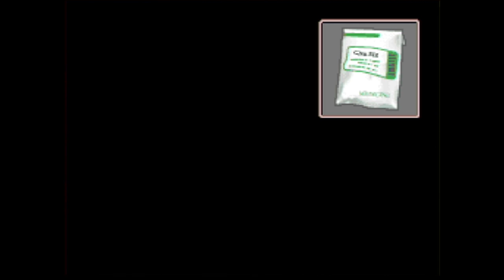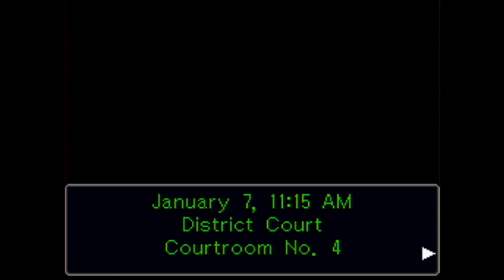Phoenix Wright: Trials and Tribulations - Case 3: Recipe for Turnabout [2/5]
Part 2: Trial